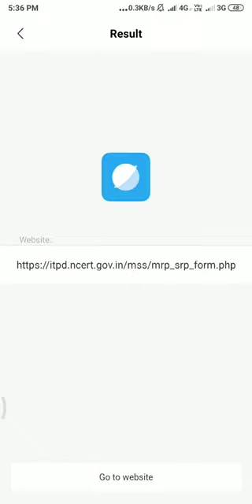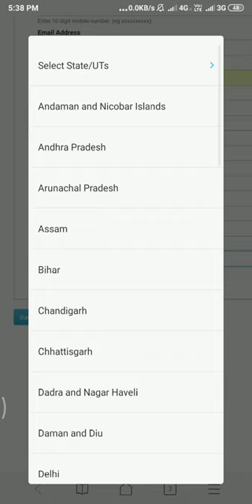Registering through QR Code - SRG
In this Video tutorial we will learn how to register on NISHTHA Portal as a State Resource Group